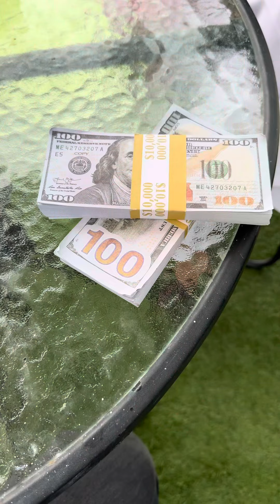Millonario le cambia la vida a mujeres que se hacen pasar ciegas 😱